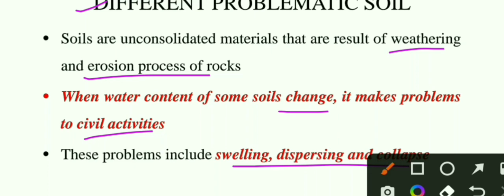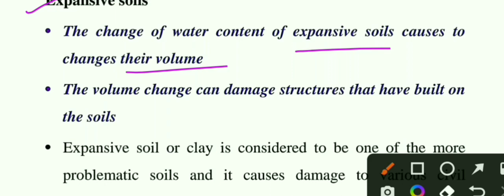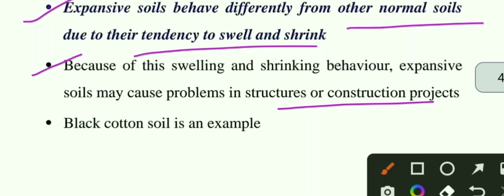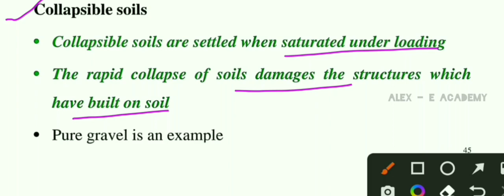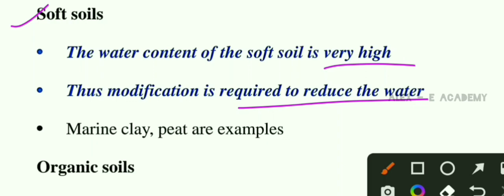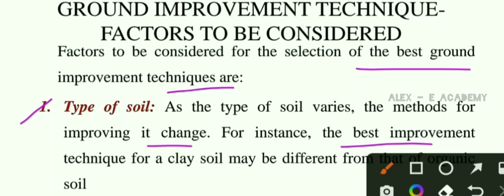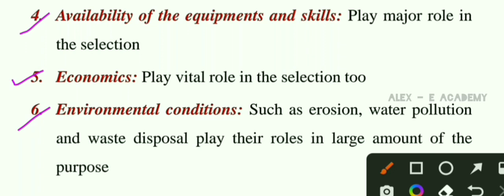CET 423 - Ground Improvement Technique | Mod 1 - Lec 3 | Problematic Soil | Factors to be consider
CET  423 - GIT

Ground Improvement Technique

Problematic Soil

| Factors to be consider for GIT Selection |